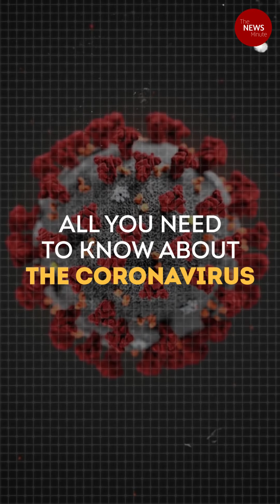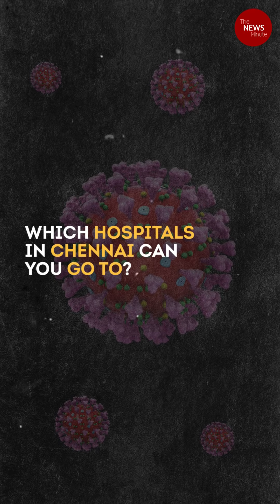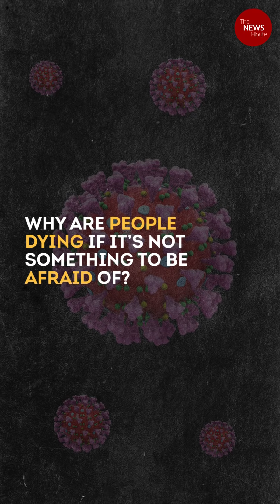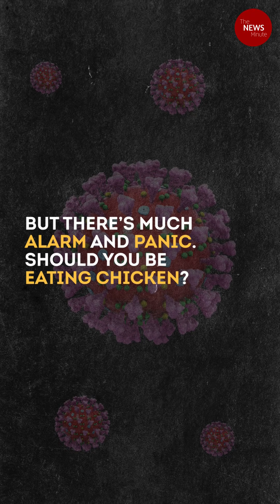Coronavirus and Chennai: All you need to know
How real is the threat of coronavirus in Chennai? We ask an infectious disease specialist.